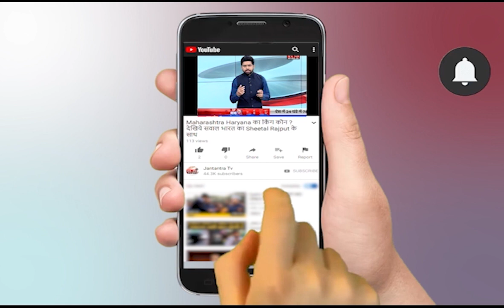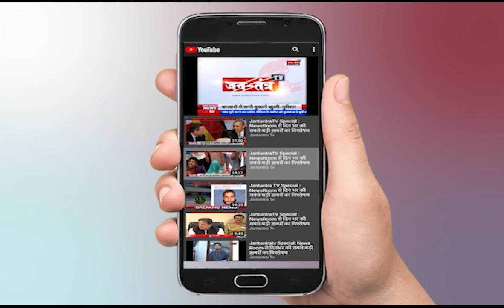Kanpur | Swarup Nagar | LPS Institute Of Cardiology में रविवार की सुबह अचानक लगी आग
About Video:
Fire In Kanpur Hospital: अस्पताल के ICU में लगी भीषण आग से मची भगदड़, शीशे तोड़कर निकाले गए मरीज

In This Video:
Cardiology
Kanpur
Fire Hospital